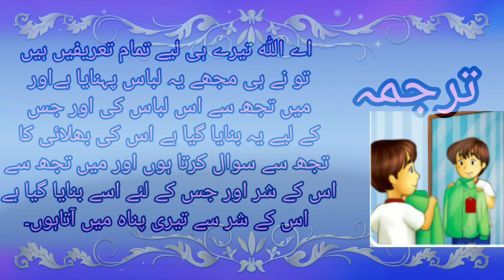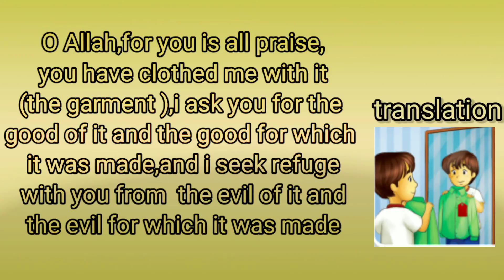dua when wearing a new dress/نیا لباس پہننے کی دعا/learn Islam